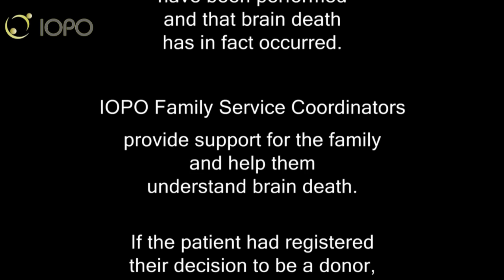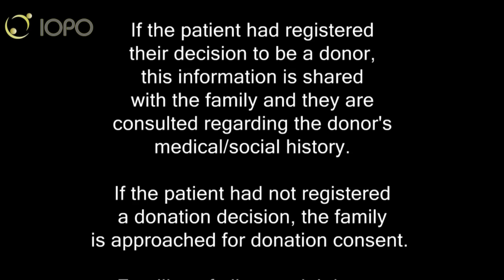IOPO: Brain Death - What it is and How it is determined preceeding Organ Donation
Indiana Organ Procurement Organization and a transplant surgeon discuss brain death and how it is determined and declared prior to Organ Donation.  6th in the series The Gift of Life Learning Center at iopo.org